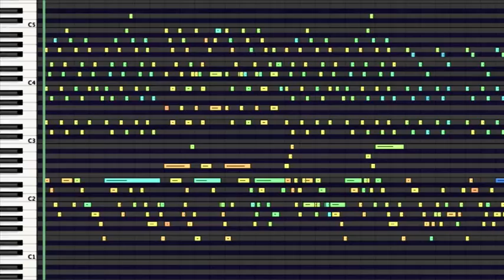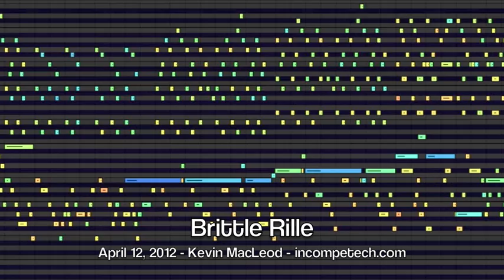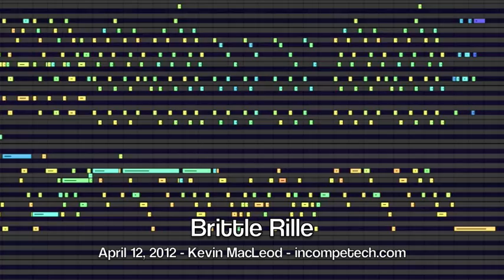Kevin MacLeod [Official] - Brittle Rille - incompetech.com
This is the "piano roll" view from Logic Pro 9.

Trillian Bass, Music Box from East West, Cellos from Hollywood Strings.

Original audio file can be downloaded at incompetech.com

permaFAQ
software = Logic